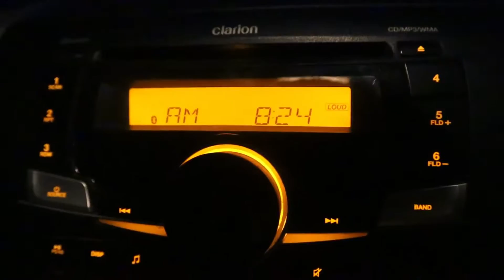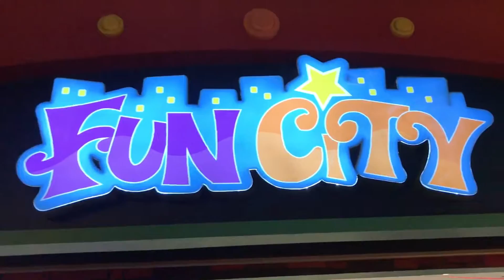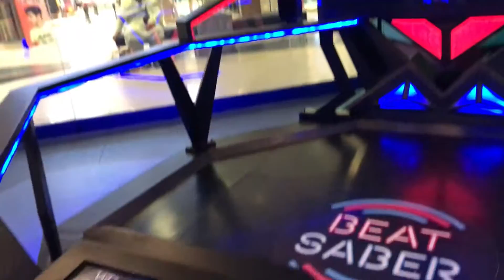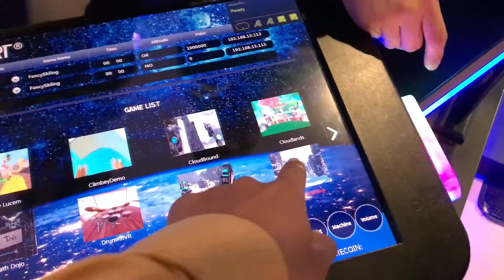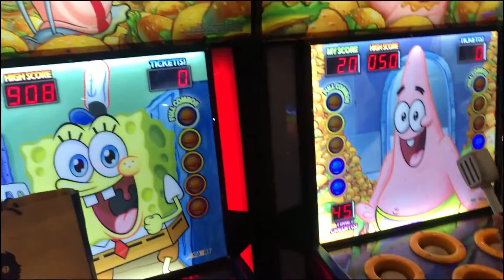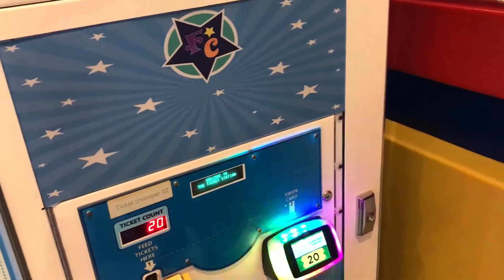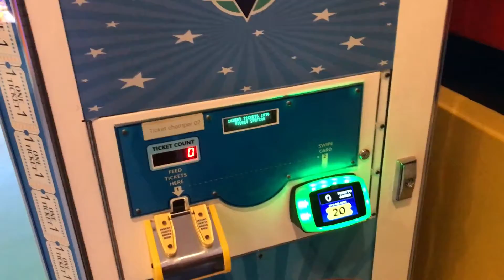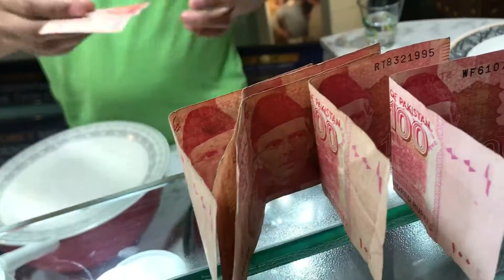Game khel k mza A Gaya | Giga Mall | Islamabad